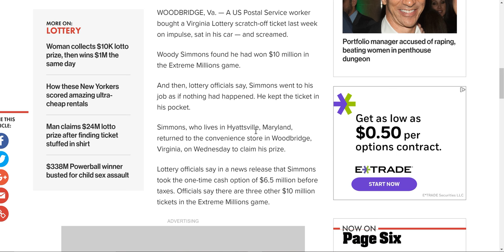Biggest Jackpot Ever!!!! --- Mind Blown ( ͡◉ ͜ʖ ͡◉) 💣!!! Find the LENNY FACE!!!